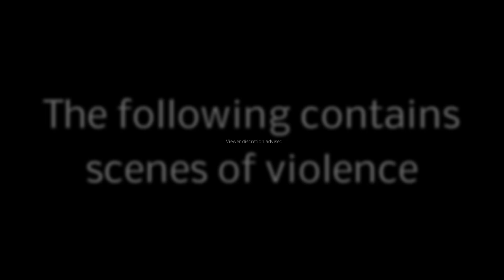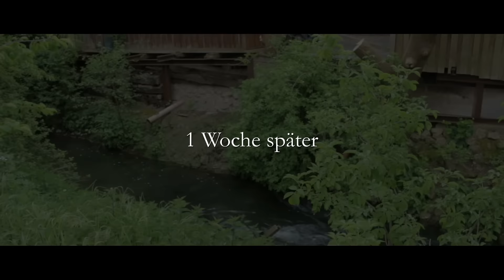7 Leben - Nahtoderfahrungen (Kurzfilm)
Hier ist endlich unser Kurzfilm "7 Leben - Nahtoderfahrungen". Es ist ein Kurzfilm über - wie der Name schon sagt - Nahtoderfahrungen, welchen wir für die Schule, für Religion, gedreht haben. Der Name "7 Leben" ist dadurch entstanden, dass Katzen ja "7 Leben" haben und deswegen...ja...
Wir hoffen er gefällt euch, denn es stecken viel Arbeit und viele schlaflose Nächte drin.

Der Film handelt von einem Jungen, der mehrere Nahtoderfahrungen hat. Diese Nahtoderlebnisse werden einmal durch ein Rapsfeld, welches das "Jenseits" simuliert und einmal durch das Austreten aus dem eigenen Körper dargestellt. Dies sind die beiden häufigsten Situationen, die von Leuten, die eine Nahtoderfahrung hatten, beschrieben werden. Als er anschließend seinem Freund (Meiner Wenigkeit) davon erzählen möchte, hört dieser ihm nicht zu, worauf er eine weitere Nahtoderfahtung hat.